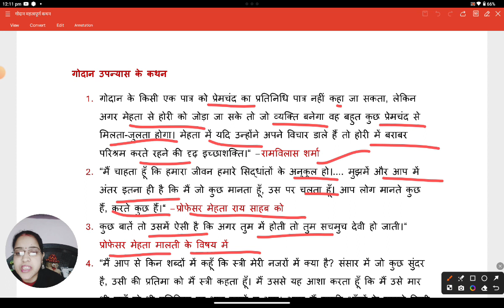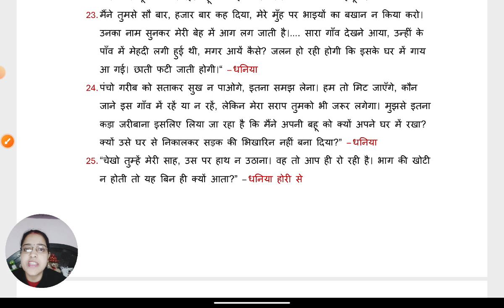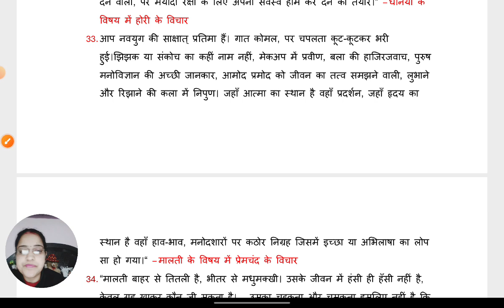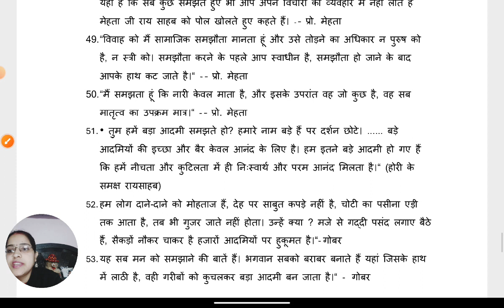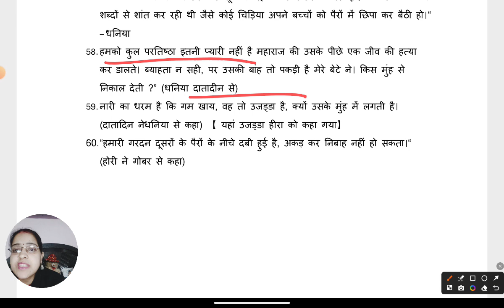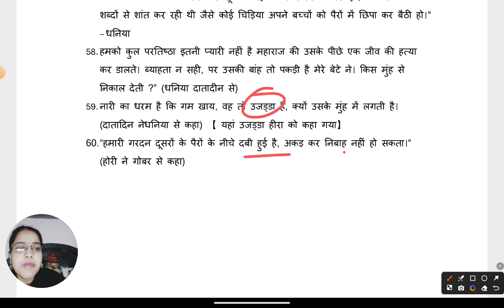गोदान उपन्यास के महत्वपूर्ण कथन/गोदान उपन्यास/मुंशी प्रेमचंद/godan /Premchand/ UGC NET/ mppsc/ BPSC